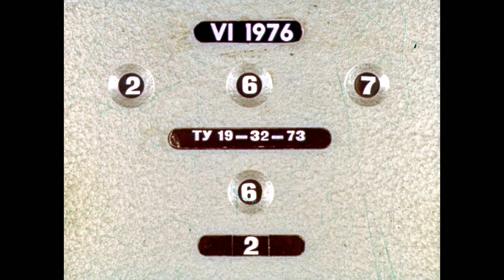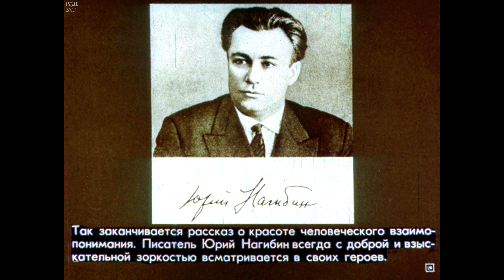Диафильм Зимний дуб /по повести Ю.Нагибина/